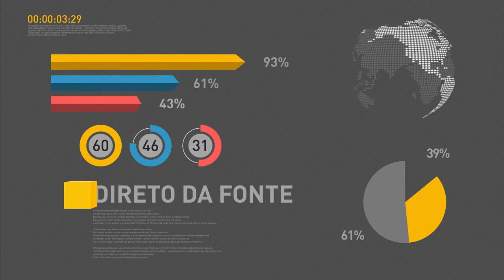BOLETIM REPÓRTER NBR 16h - 11 de maio de 2018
REPÓRTER NBR 16h - 11.05.18: Nesse 12 de maio, postos de saúde de todo o país estarão abertos para vacinar a população-alvo contra gripe. E, também: começa a funcionar o redirecionamento automático de ligações entre o Disque 100 e o Disque 180, para dar mais agilidade ao atendimento das denúncias sobre violência contra a mulher.